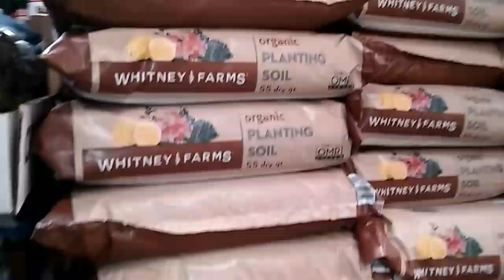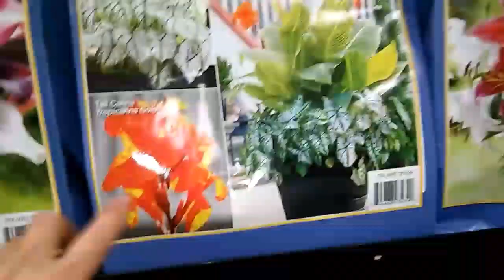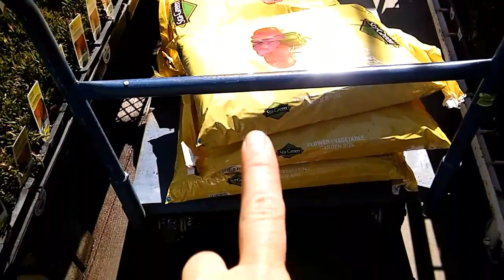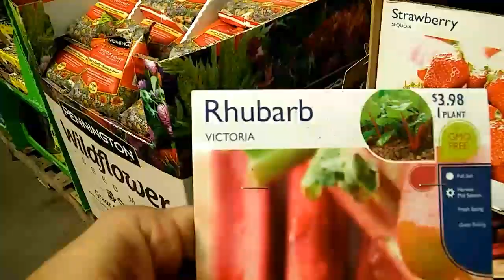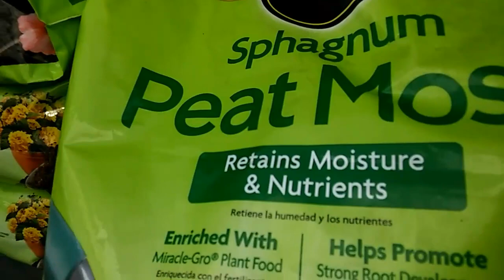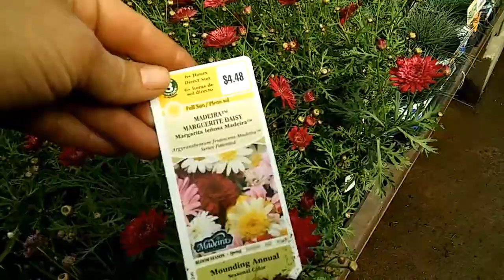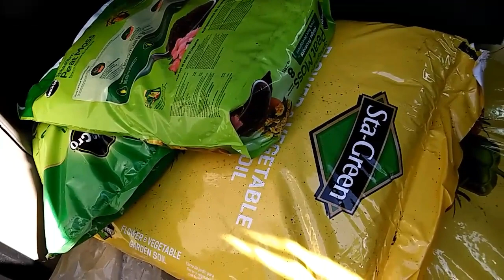COMPRA DE PLANTAS Y TIERRA PARA MACETAS.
COMPRANDO TOERRA PARA MI HUERTO ORGANICO.